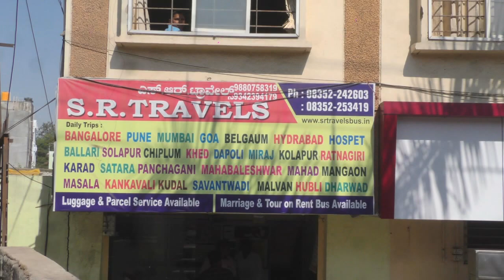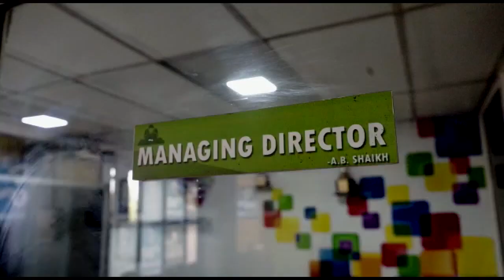Iss Bar Siddeshwar Jaatra Utsav Ko Sadagi Se Manaya Jayega | 10-01-2023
Iss Bar Siddeshwar Jaatra Utsav Ko Sadagi Se Manaya Jayega |